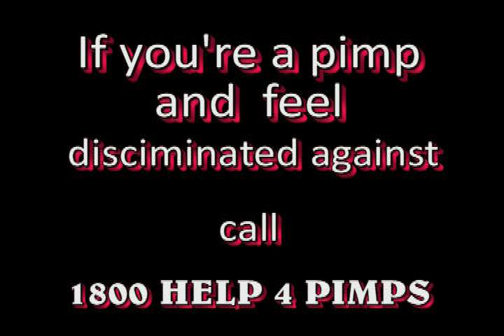Pimps Need Cars Too!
Catch this funny video showcasing a pimp name Jucy who goes into the car dealership to buy a car and meet Winslow the bald headed salesman who is not fond of Jucy's pimp looks.

"We Don't Sell No Pimp Juice"